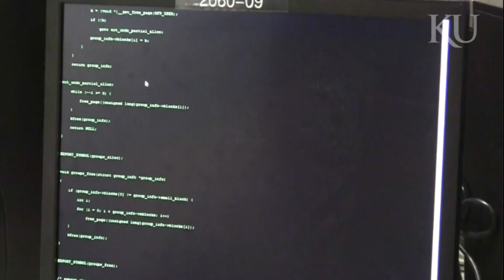Senior Interns at Amazon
Howard Grimberg spent his summer as a software engineering intern at the online retail giant. The successful internship led a full-time offer. He credits EECS with teaching him  the skills to succeed at the leading technology company.